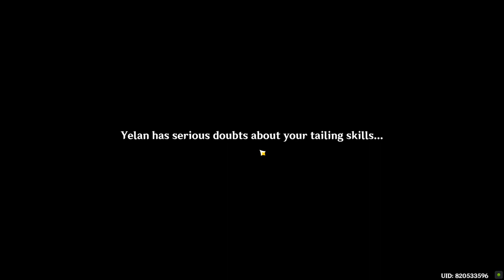Candidature Analysis Genshin Impact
Candidature Analysis Genshin Impact. How to do Candidature Analysis Genshin Impact quest. You can complete Genshin Impact Candidature Analysis mission following this video guide. Genshin Impact Chasm is a free-to-play action role-playing game developed by miHoYo.